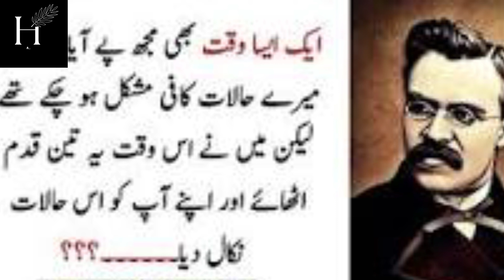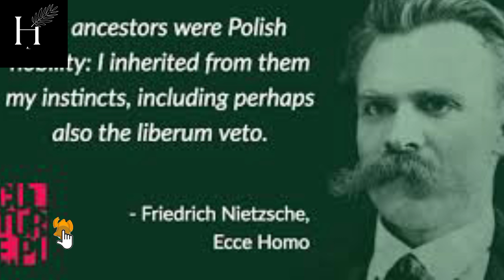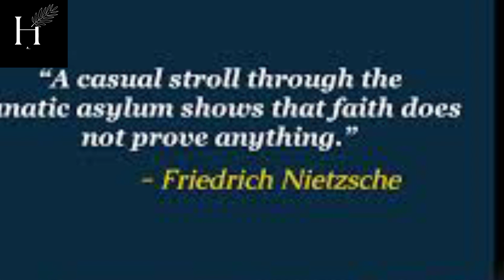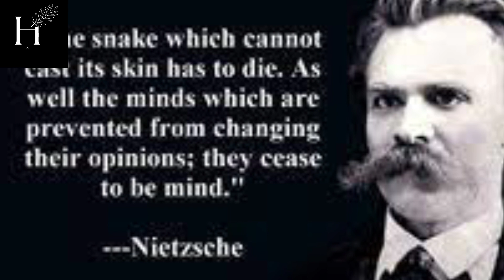FRIEDRICH Nietzsche's Philosophy URDU QUOTES 🆕 PART 2 💯..$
FRIEDRICH Nietzsche's Urdu QUOTES Philosophy worlds Famous People American
great friedrich nietzsche quotes
friedrich nietzsche philosophy in hindi
Friedrich nietzsche philosophy in urdu

friedrich nietzsche quotes on life

audiobook
best nietzsche quotes